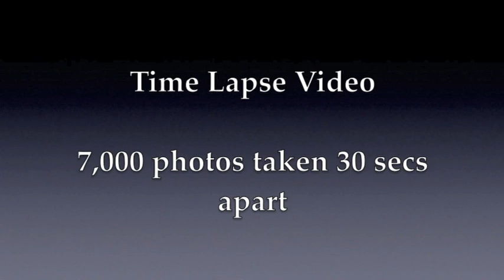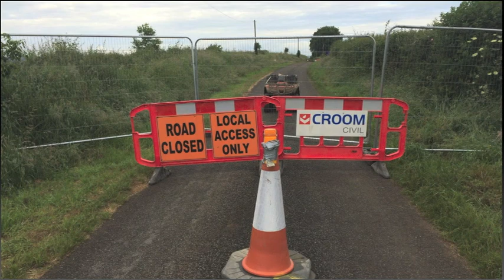UnderPass Timelapse 2016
A short time-lapse video of an Underpass installation  to allow Cows safely cross under a public road.

Photos taken every 30 secs

Road closed for 4 days

3 weeks of photos compressed into 13 minutes of a video